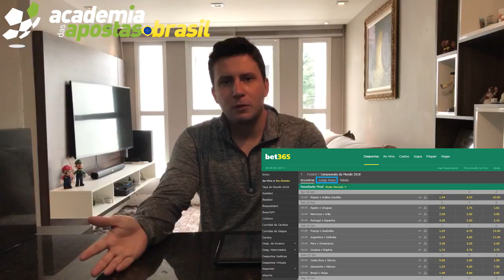Apostas a longo prazo na Copa do Mundo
Tenha acesso a boas apostas para o mundial. Mercados como artilheiro, total de gols por equipe, para chegar as quartas de final, equipe menos produtiva e outros, são ótimas opções e nos oferecem boas odds.